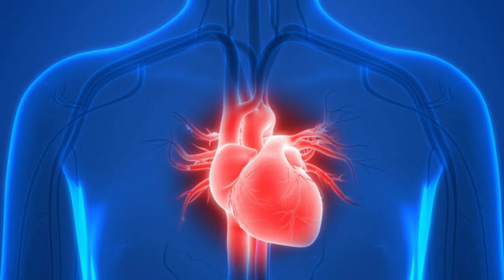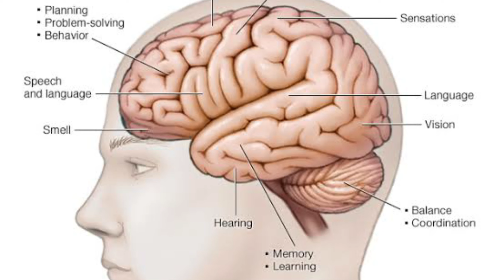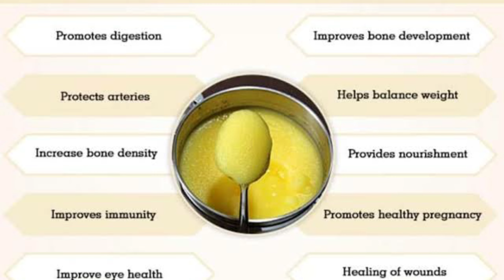Benefits of Ghee in Telugu